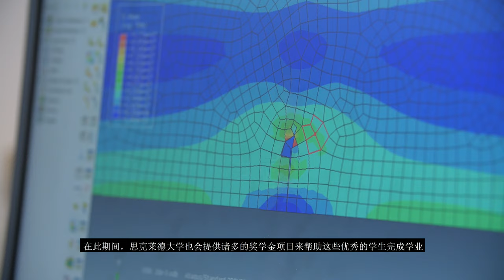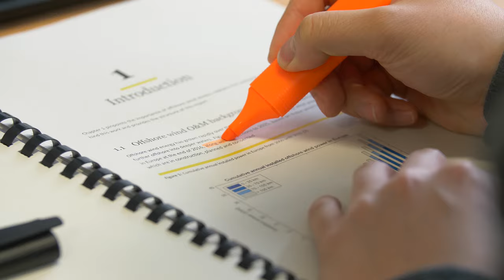Join our Faculty of Engineering through an articulation programme | University of Strathclyde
We welcome around 200 students from China every year through our articulation programmes. Hear from some of our current students, and alumni about the benefits of studying with us through our articulation programmes, and why they have enjoyed studying at Strathclyde so much.